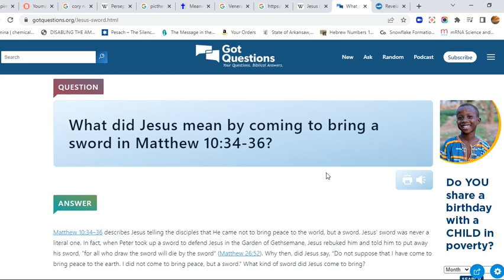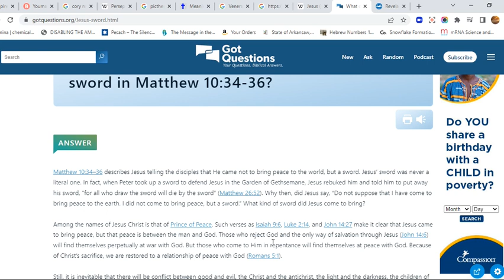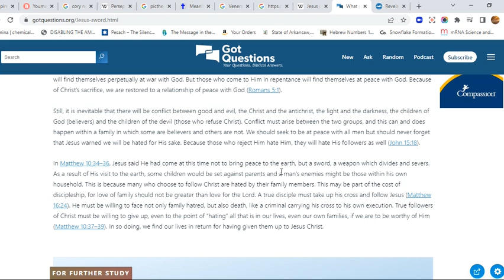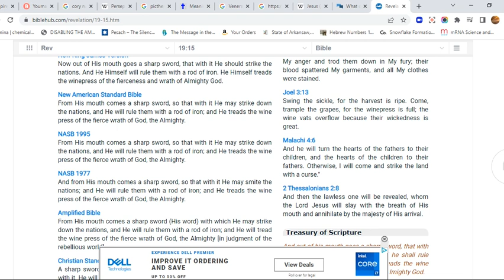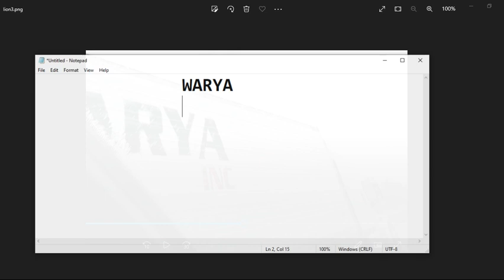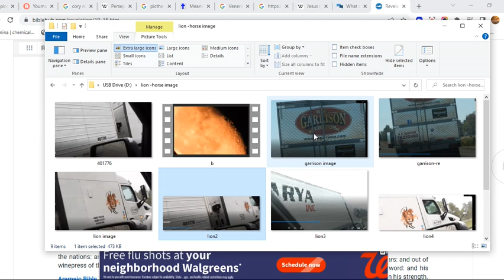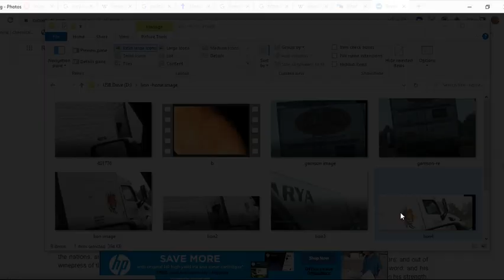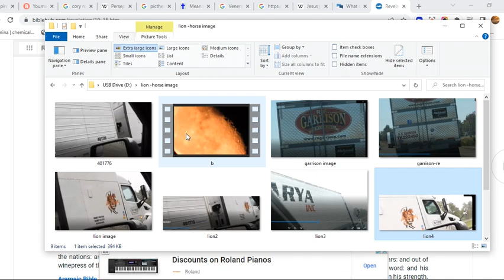Sword of Jesus Christ in Here, Lion of the Tribe of Judah Four Horseman of Revelation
Lion of the Tribe of Judah,Four Horseman of Revelation - The Sword of Jesus Christ in Here,